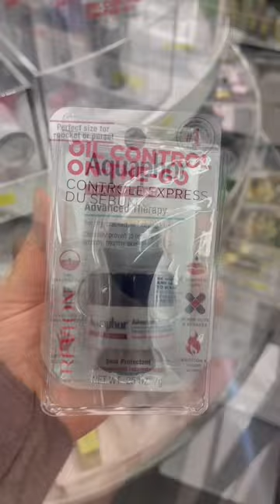BEST TARGET FINDS IN THE CAROUSEL AISLE | Daretobe